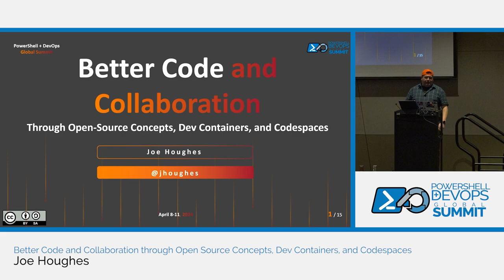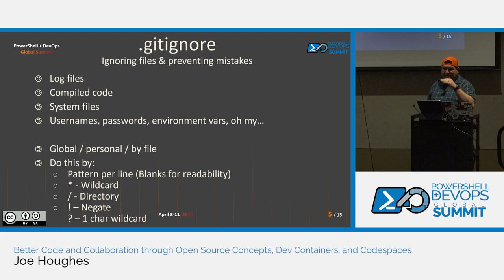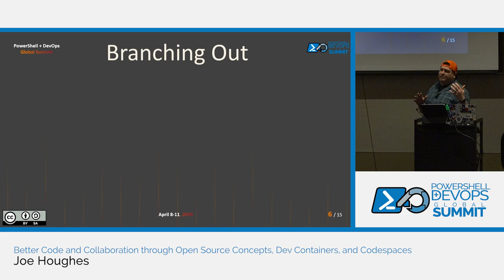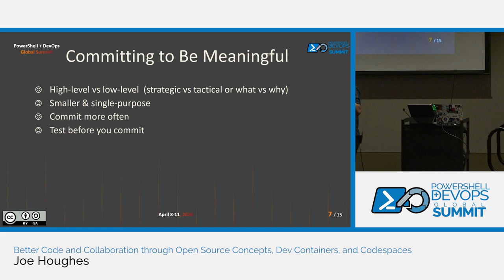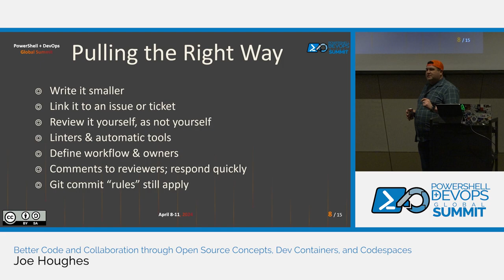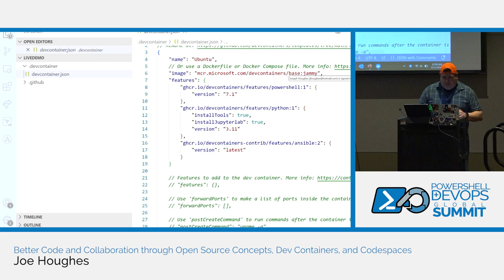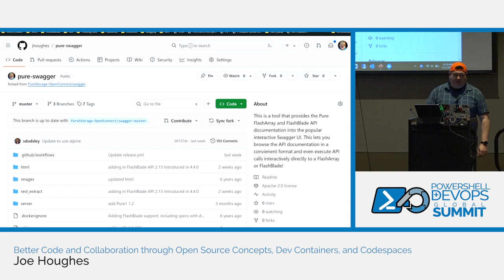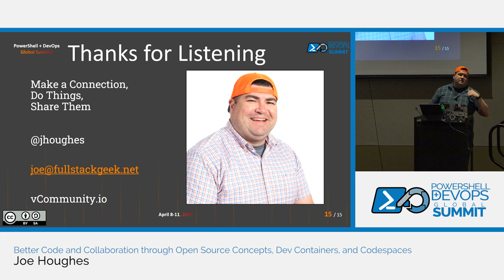Better Code and Collaboration through Open Source Concepts, Dev Containers.... by Joe Houghes